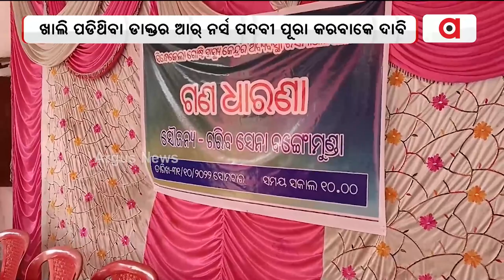ସିନ୍ଧେକେଲା ଗୋଷ୍ଠୀ ସ୍ବାସ୍ଥ୍ୟ କେନ୍ଦ୍ରର୍ ଅବ୍ୟବସ୍ଥାକେ ନେଇକିନା ଲୁକକଁର୍ ଧାରନା